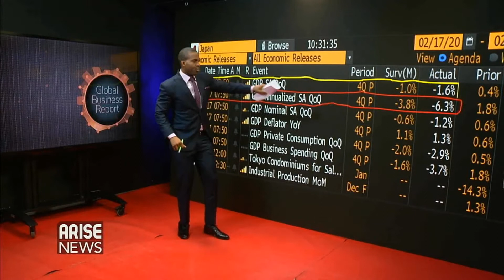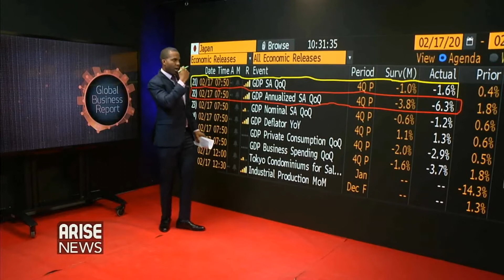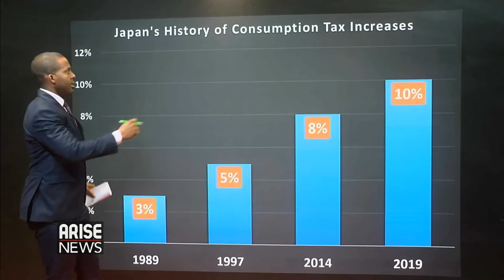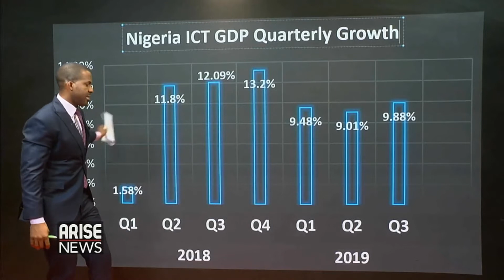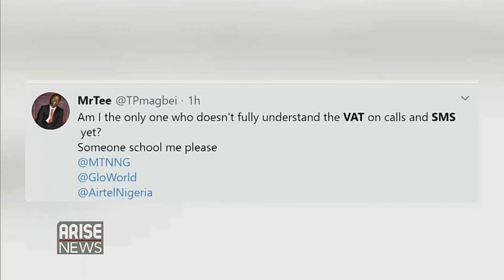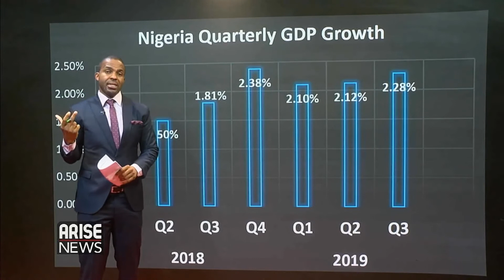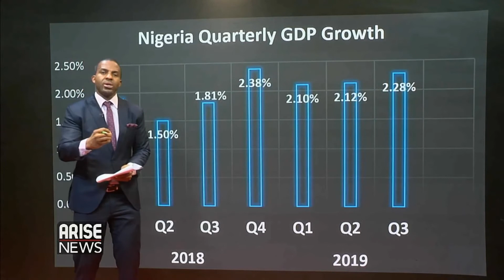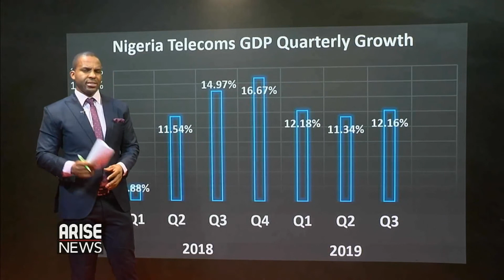Could Nigeria suffer Japan's economic contraction?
Arise News Anchor and Analyst Rotus Oddiri looks at the 4th Quarter 2019 contraction in Japan's GDP caused by the application of its Consumption tax and sees lessons for Nigeria and her implementation of a higher VAT from 5% to 7.5%